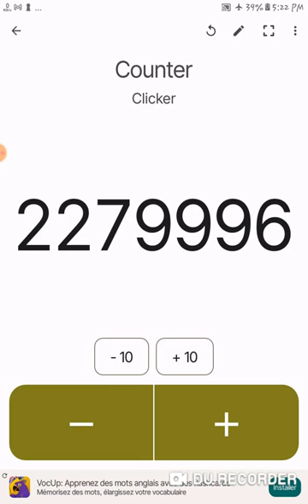Clicker Counter: 2,28 M clicks!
Oth's channel id: UCFlp6k0f6K8jMyA37mtiXJA
Douglas's channel id: UCZ3XE_A-_Wzz3ygYVm1JbzA

i turned on aeroplane (airplane) mode for potentially extending the battery life, or because I didn't want internet or bluetooth during this video.